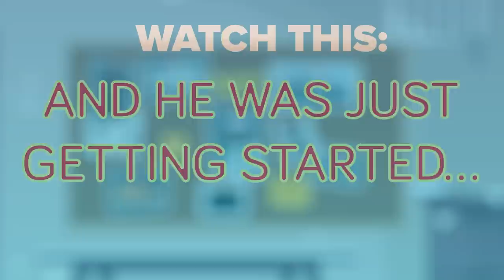How Osama bin Laden Became the Most Wanted Man in the World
Osama bin Laden reached the top of America's most wanted list after brutally attacking the US on 9/11. How did he find himself at war with the United States? Check out today's epic new video to find out.